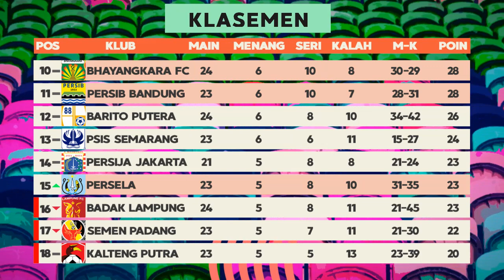Hasil Liga 1: Bhayangkara FC 0-0 Persib , Persela 1-0 Persebaya & Klasemen Liga 1 23 oktober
BeritaSepakbola Berikut ini hasil lengkap pertandingan Liga 1 2019 hari ini 23 oktober dan klasemen sementara Liga 1
Persela Lamongan 1-0 Persebaya Surabaya
Bhayangkara FC 0-0 Persib Bandung

Kamis, 24 Oktober 2019:
Semen Padang vs Persipura Jayapura, Jam 15:30 WIB (Live Streaming)
PSM Makassar vs Madura united, Jam 15:30 WIB (Live O Channel)
Tira Persikabo vs Arema FC, Jam 15:30 WIB (Live Indosiar) (updtae terbaru)
PSS Sleman vs Persija Jakarta, Jam 18:30 WIB (Live Indosiar)